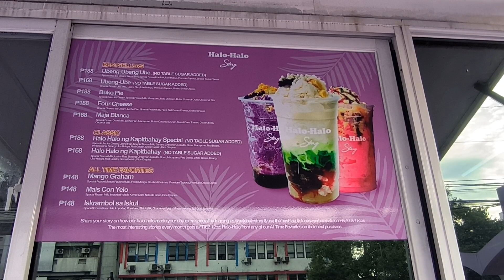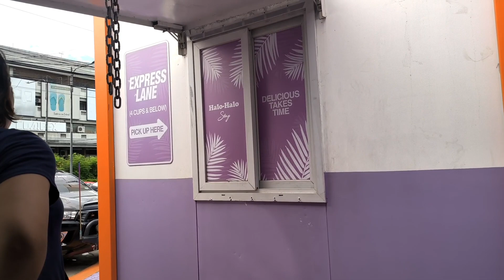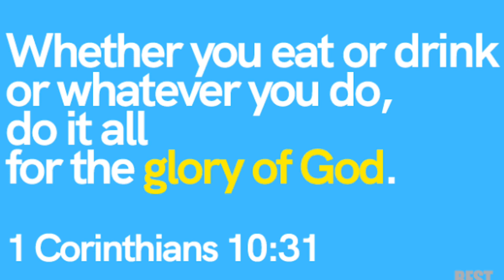HALO HALO STORY | PAMBANSANG DESSERT NG MGA PINOY | THE BEST | LIKE & SUBSCRIBE